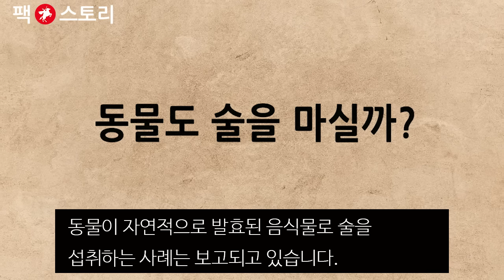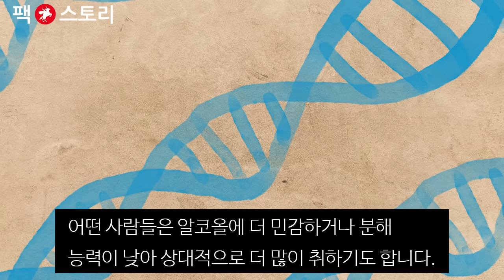[팩 보고드림] 인류는 왜 술을 좋아할까? feat 서양인이 안주를 안먹는 이유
실연한 남성이 속상한 마음에 소주를 마십니다. 안주도 없이 말이지요..
그러면 누군가 나타나 이렇게 말하곤 합니다.
"거 왜 깡소주를 마시고 있노? 속 버린다. 안주랑 무라~!"
우리는 술을 마실 때는 꼭 안주와 함께 먹는 것을 당연하게 여깁니다.
안주는 술을 오랫동안 마시는 동안 속을 보호하고, 취하지 않도록 도와주며, 술자리가 길어질 수 있게 도와줍니다.
하지만 서양의 문화는 좀 다릅니다.
서양에서는 술을 푸짐한 음식과 함께 마신다면 이렇게 말하곤 합니다.
"그렇게 먹으면 술맛이 나나?"
서양인은 술 본연의 맛에 집중하고 안주는 술맛을 헤치지 않는 선에서 가볍게 먹어야 한다고 생각합니다.
그래서 맥주의 경우를 든다면 우리는 음식과 조화가 잘 되는 가벼운 라거(larger) 스타일을 선호하지만
서양인들은 맥주가 주는 강렬한 맛과 향을 가지는 에일(ale) 스타일을 선호합니다.
외국인들이 우리나라 맥주를 마실 때 물처럼 싱겁다고 반응하는 것은 이러한 이유 때문입니다.
술을 마시는 시간도 차이가 납니다. 우리는 2차 3차... 혹은 필꼽히면 밤을 새우며 마시지만
서양에서는 퇴근 후에 간단히 한두 잔 하는 '해피 아워(Happy Hour)' 문화가 일반적입니다.
역시 마시는 시간이 짧기 때문에 우리처럼 지속적인 음주를 위한 안주는 필요하지 않습니다.
이처럼 동양과 서양의 술 문화는 많이 다르지만 인류가 술을 매우 좋아했다는 사실은 동서양 모두 공통된 것 같습니다.
인류는 왜 술을 좋아할까요?